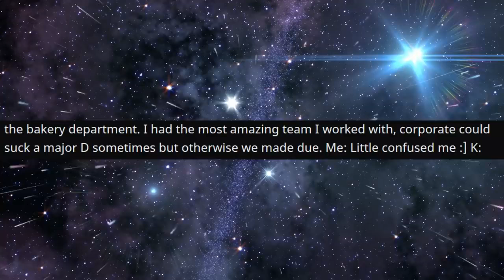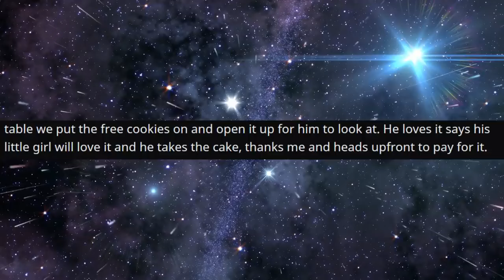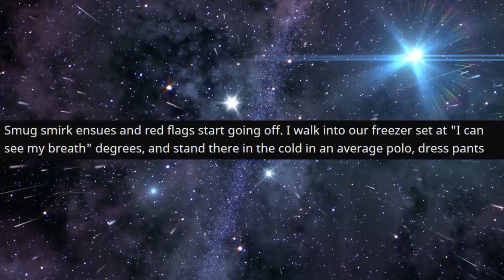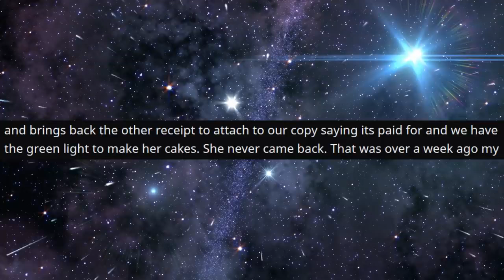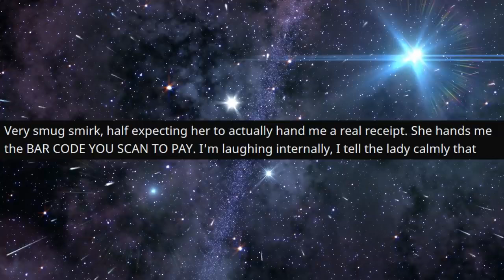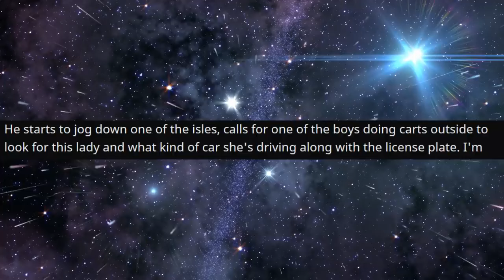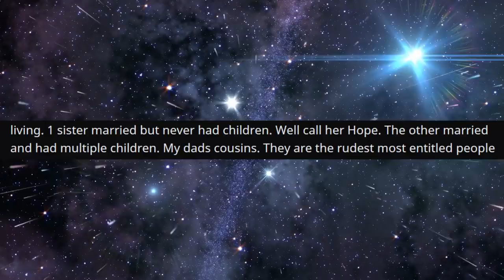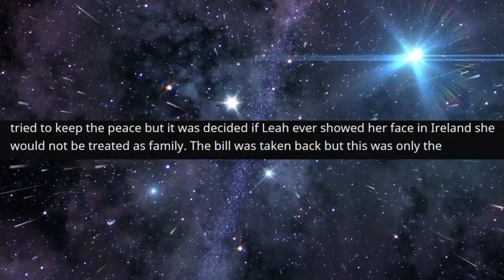r/EntitledPeople - Karen SCAMS Us for Cake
Top Posts From r/EntitledPeople  on Reddit.